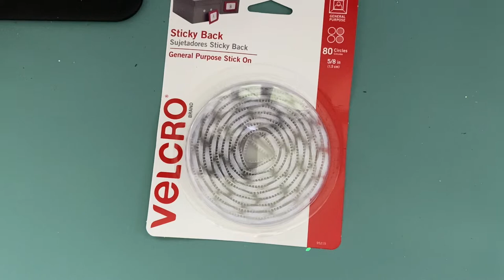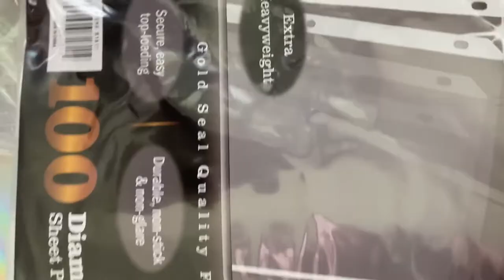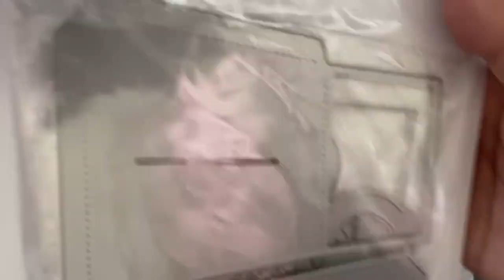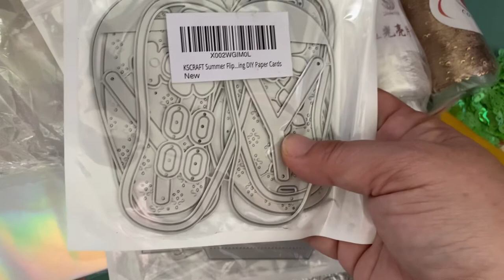So I Did A Thing…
KS Crafts Dies:
Flip Flops
Game Controller
Heart Foilage
Mini Bag Toppers

Brother Sewing Machine
(Check Walmart first for cheaper pricing)